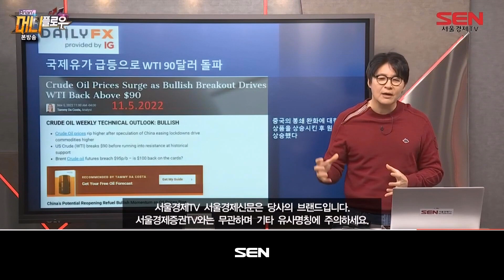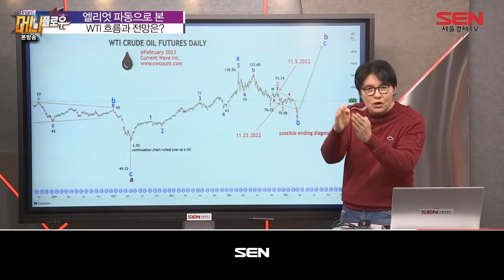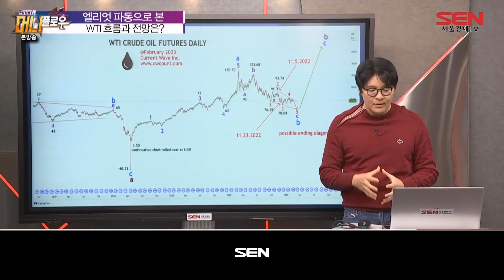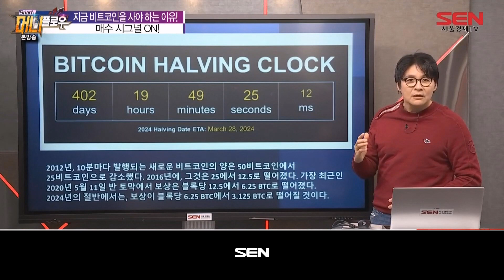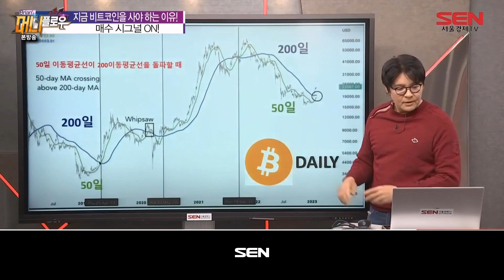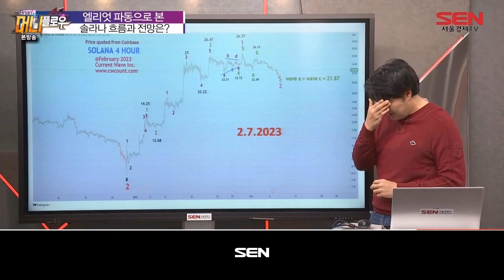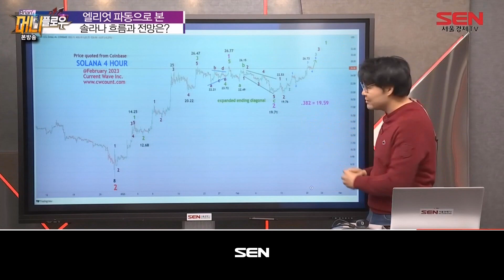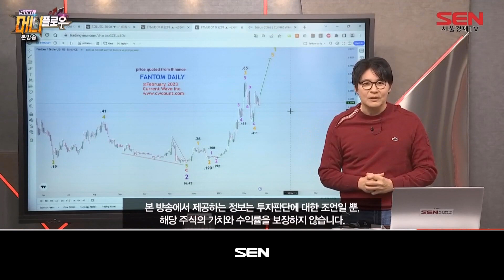Brian's 머니 플로우_72회_20230226